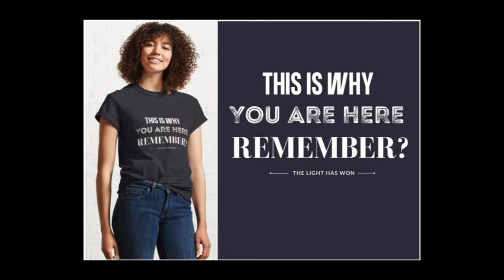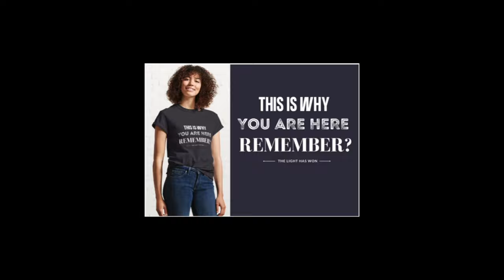Brendas Blog 03 07 22 Enough is Enough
- Look here for Brendas Blog 03 07 22 Enough is Enough